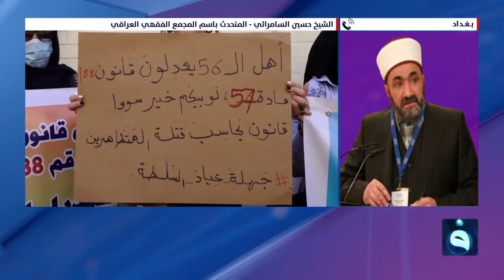الشيخ حسين السامرائي : لايجوز حرمان الطفل بعمر 7 سنوات من حضانة امه ة